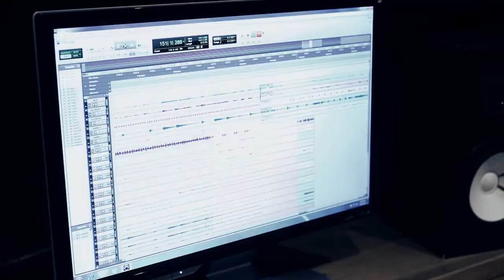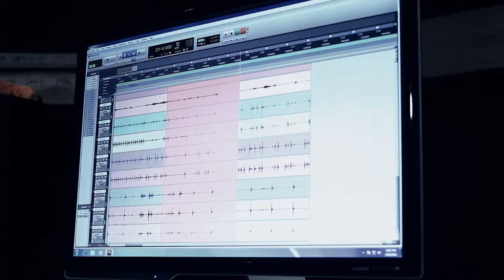PSYCROPTIC - The Inherited Repression (OFFICIAL ALBUM TRAILER #1)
Official album trailer for Psycroptic 'The Inherited Repression.'

A behind the scenes look at the making of PSYCROPTIC's fifth studio album "The Inherited Repression".

"The Inherited Repression" out February 7 in North America and February 10, 2012 in Europe via Nuclear Blast Records.

Amazon Mp3